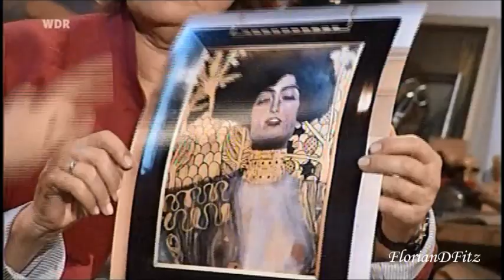Florian David Fitz bei Zimmer Frei am 25.04.2010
Der Schauspieler Florian David Fitz ist zu Gast bei Christine Westermann und Götz Alsmann bei Zimmer Frei.